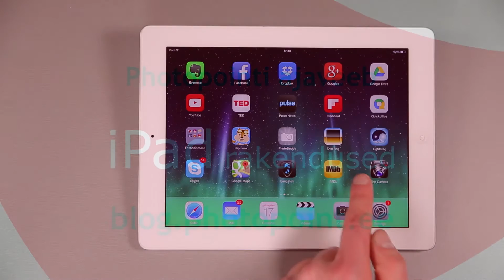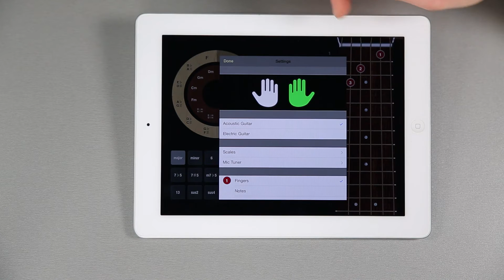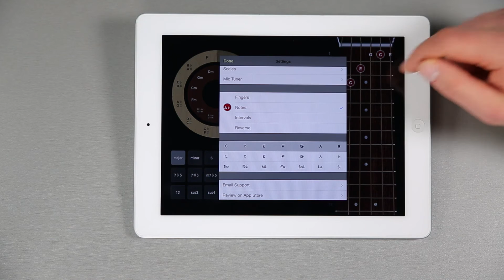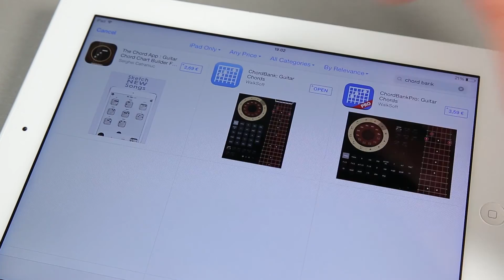iPad tahvelarvuti rakendus #5. ChordBank Pro - õpime kitarri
iPad tahvelarvuti rakendus ChordBank on esmajoones mõeldud neile, kes alles õpivad akordide mängimist kitarril. Siit leiab mugavalt üles kõik põhilised akordid ning graafiliselt ja selgelt näidatakse ära, kuidas sinu sõrmed nende jaoks kitarri astmelaual asetsema peavad.
Samas on see rakendus abiks ka vilununumale akordimeistrile. Sõrmede tähistuste asemel saab astmelaual kuvada näiteks nootide tähistused. Mõne euro eest ostetavas Pro versioonis on lisaks lihtsamatele akordidele ka kõik keerulisemad akordid ning lisaks akordide tüüpjärgnevuste tabel. ChordBank on optimeeritud nii iPad tahvelarvuti kui ka iPhone nutitelefoni jaoks.